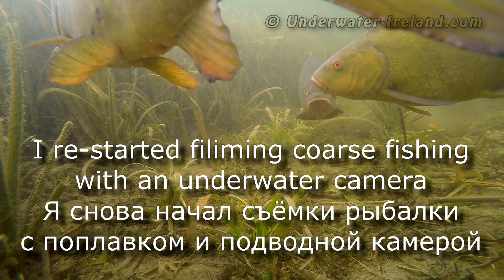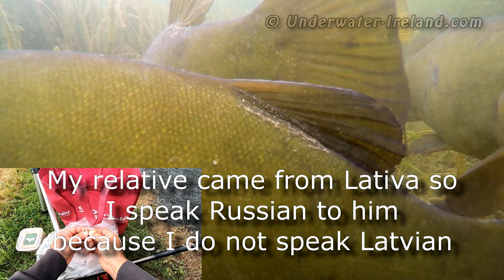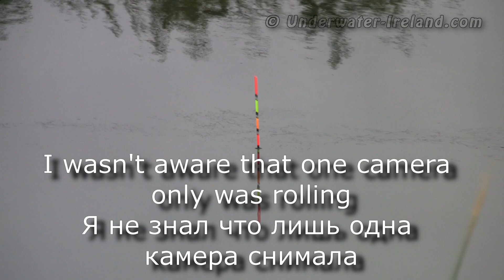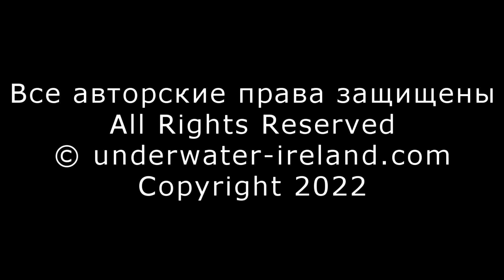COOL! Coarse / float fishing for tench, roach, bream with underwater camera. Рыбалка линь под водой.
Lures for pike, perch, muskie, zander etc.
Braided lines
66lb 30kg 0.36mm
44lbs 20kg
10 Lb
Fluorocarbon lines:
9lb 20m
15lb 30m
23lb 30m
35lb 30m
Reels
Rods
Leaders
26lbs 30cm
7,7 kg 20 cm
10/20 PCS High Strength
Rolling Swivel
250pcs Split Rings
Landing net
Folding Rubber Mesh XL
Bags
XXL Tackle Bag
Chest waders
Vass Tex 700
Thermal socks
Camo t-shirts
Camo trousers
Waterproof Trousers Breathable
Waterproof boots
Camo cap
LED Cap Camo
Jacket Waterproof
Unhooking mat
Pliers